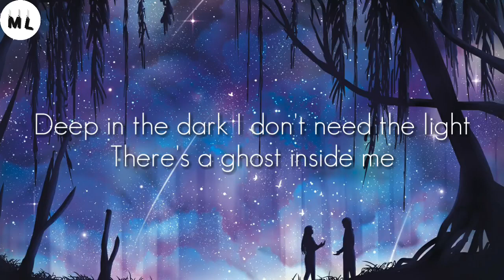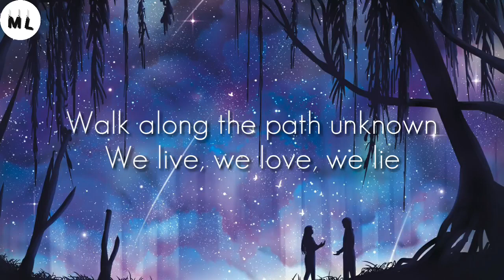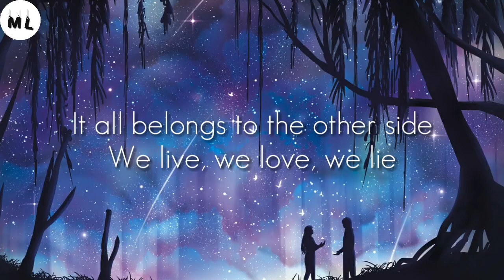Alan walker spectre anime Lyrics Lyrics Video